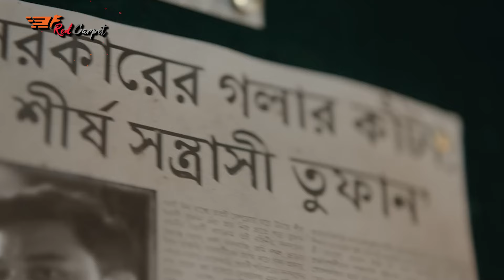প্রেক্ষাগৃহ কাঁপিয়ে এবারওটিটি প্ল্যাটফর্মে তুফান! শাকিব খানের গোপন পথToofanএবার প্রেক্ষাগৃহ কাঁপিয়ে!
এবার অনলাইনে ‘তুফান’ ঝড়!
 প্রেক্ষাগৃহ কাঁপিয়ে এবার দুই ওটিটি প্ল্যাটফর্মে তুফান!
শাকিব খানের গোপন পথToofanএবার প্রেক্ষাগৃহ কাঁপিয়ে!
|Toofan|Ott|shakib khan |

Content Writer:
Voice Artist:
Video & Graphics:
Audio & Sound: